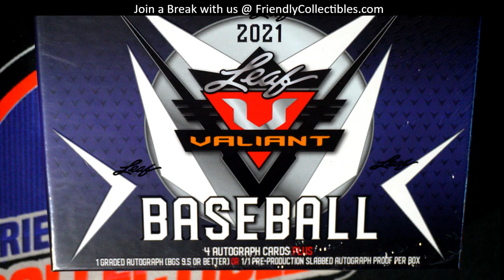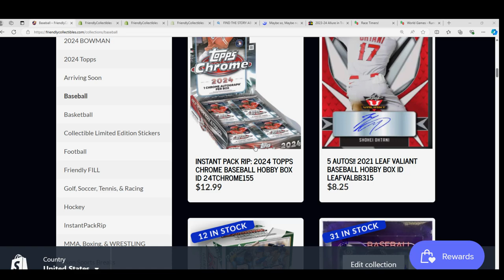2021 Leaf Valiant Baseball RACE FOR SPOTS ID LEAFVALBB315